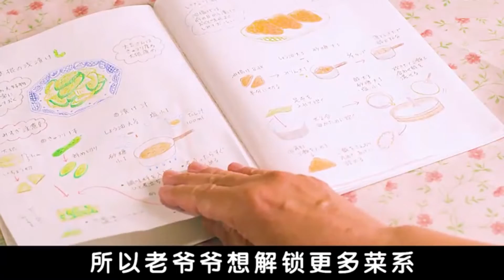6分钟快速看完电影《猫与爷爷》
一口气快速看完电影《猫与爷爷》
本频道专注于解说电影，解说人生。另外由于电影解说的视频素材来源于电影，如果电影的版权方不希望对您的电影进行解说，请在视频下方留言，频道主会及时删除视频，谢谢理解。